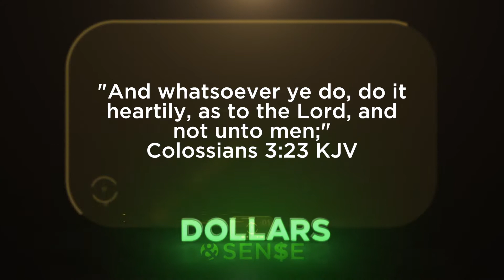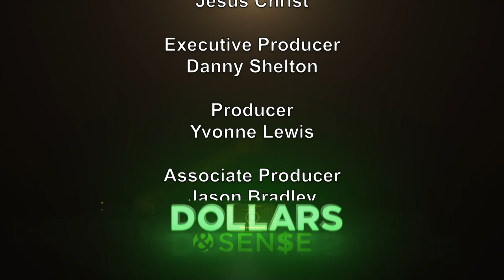Take the Leap | Dollars and Sen$e - 08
Ryan Mack and Yvonne Lewis talk about faith and preparation, as it pertains to finances. Take the leap of faith! This program encourages the viewer to take charge of their own financial future. It talks about the benefits of starting your own business.